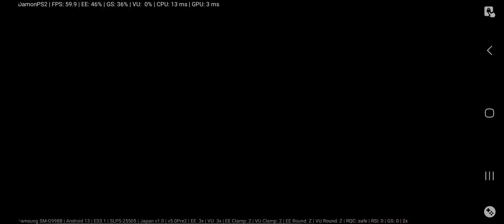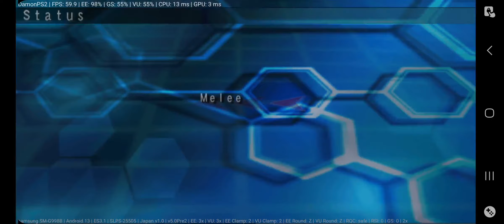Ps2 [1] Namco X Capcom - Walkthrough [English] - Chapter 19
Played by me :A to Z game
Emulator damon ps2 pro